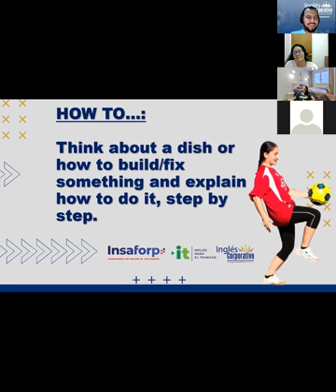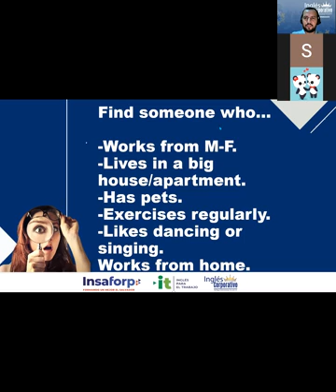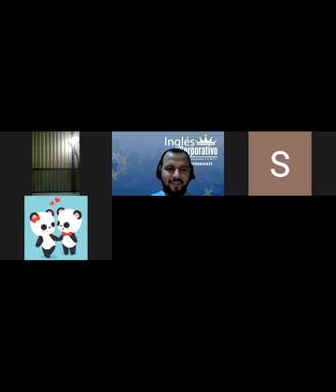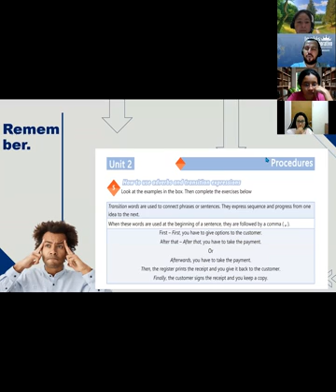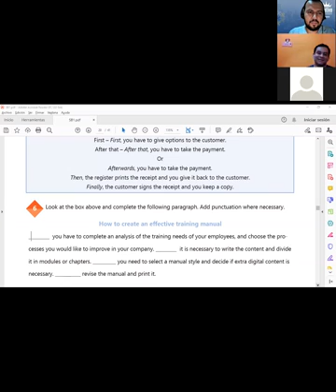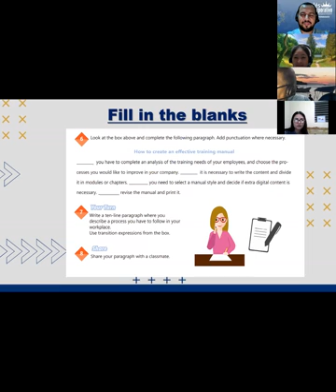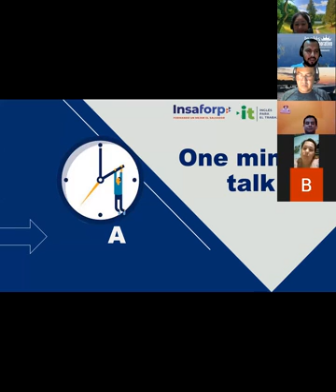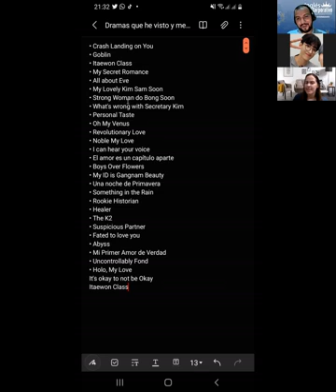Ingles Corporativo-Videoconferencia #9. HOW TO USE ADVERBS AND TRANSITION EXPRESSSIONS.